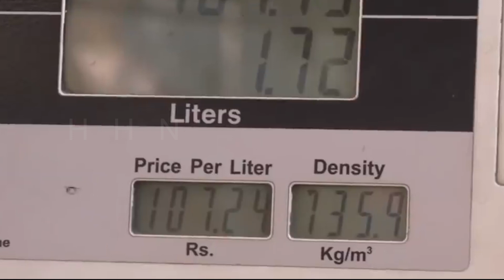एक दिसंबर से माचिस दो रुपये की, मिलेंगी ज्यादा तीलियां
Team :- HHN
Edit By - Rohit Sharma
Anchor :- Lalit